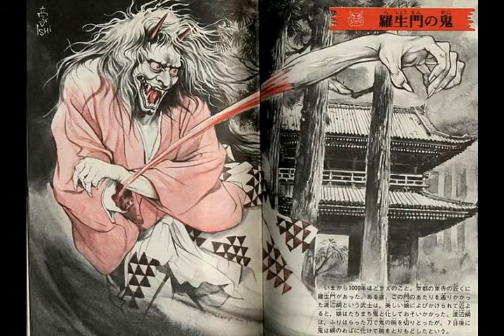Голод не тетка, моти не поднесет из альбома Акутагава Рюноскэ I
4:24 Cm

Голод не тетка, моти не поднесет

Комбанва! Ватаси ва Витамин дэсу.
Ииэ, ватаси ва нихондзин дзя фримасэн
Ватаси ва росиадзин дэсу.

intro organ & rhodes
violin solo "Ворота Расёмон"

В течение двух лет в Киото бедствия, мрачный город:
То ураган, то землетрясение, то пожар, то голод.
Уволенный хозяином слуга, вечером пережидал дождь
Под воротами Расёмон сидел, стучал зубами, дрожь.
sax
В воротах Расёмон лишь лисицы жили и барсуки.
Возле ворот находили приют воры и убийцы-гавнюки.
Здесь жутко после захода солнца. Лучше уходить.
Близко к воротам Расёмон все боятся подходить.
 Но голод - не тетка, моти** не поднесет.
Слуга решил подняться в башню над воротами.
Искал место укрыться на ночь под сводами.
 sax & piano
Заглянув внутрь башни, он увидел старуху,
Рвавшую волосы у трупо, что есть духу.
"Зачем ты это делаешь?": - заорал на нее мужик.
"Чтобы избежать голодной смерти": - ответила она.
 synthesizer & guitar
"Сделаю парики и продам. Поем и опять буду драть."
Ты новенький. Раньше тебя здесь было не видать".
Зарычал мужик и сорвал со старухи кимоно.
Сумимасэн! Аригато**. Сунув под мышку его.
 guitar long solo "Кимоно со старухи"
Сбежал, вниз, по лестнице, дал ходу.
О-ваби итаси мас! . Пожелай уроду!

* Добрый вечер.Меня зовут Витамин.
  Нет. Я не японец. Я русский
** Лепешка из риса
*** Извините пожалуйста
Прошу прощения

20 мая 2016
из альбома Акутагава Рюноскэ I
Авторские песни Витамина на темы произведений Акутагавы Рюноскэ
p.s.